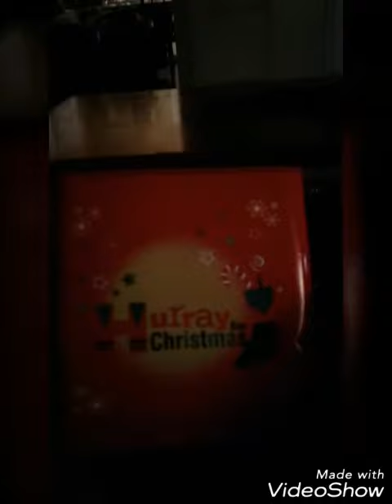A clip from yesterday